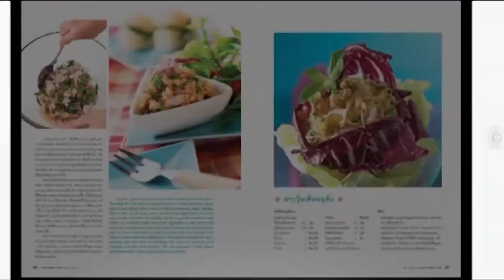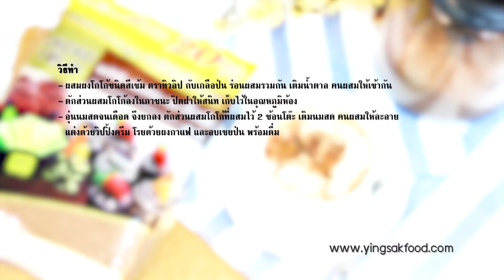Modern 9 Cooking By Yingsak // Bakery Lovers 3-05-59 Break2